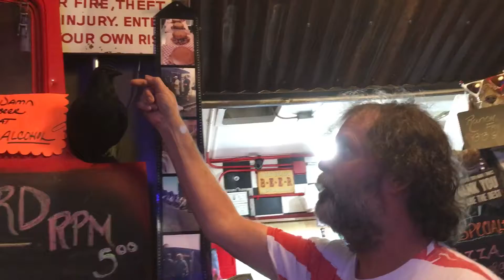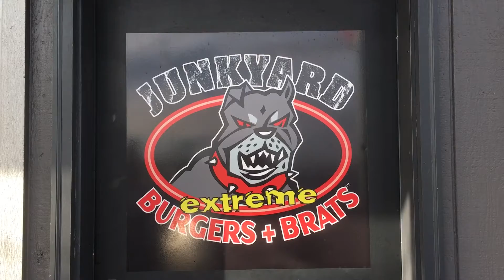OFL 0375 Finally making it to Junkyard Cafe when they are open, WOO HOO!